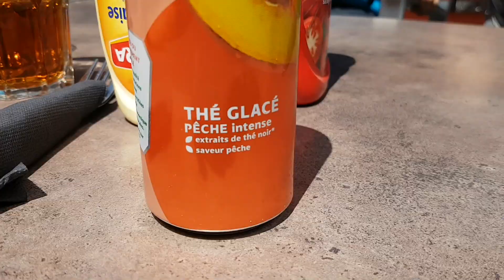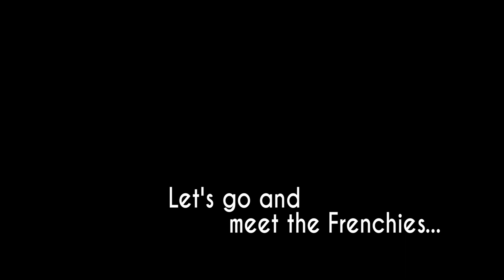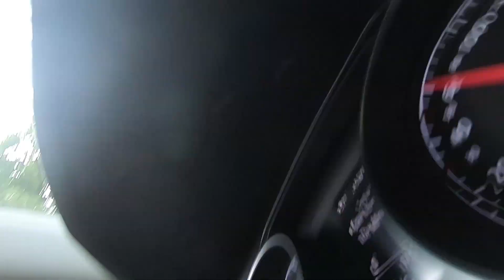PDS 2k19 - DH & Enduro MTB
Portes Du Soleil 2o19 - die geilscht Wuche vom Jahr =)
Enduro & Downhill Mountainbiking